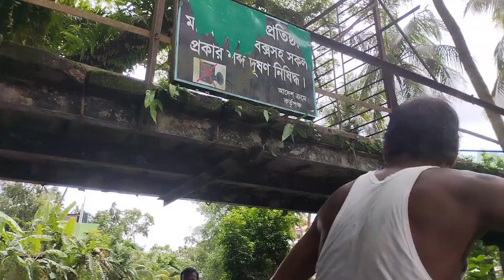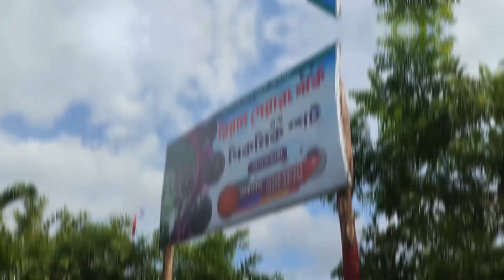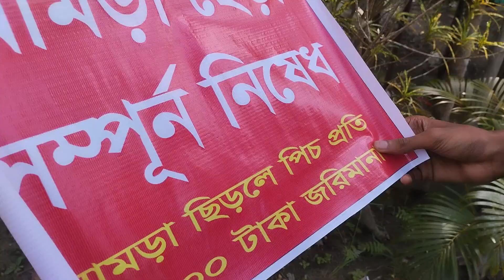বাংলাদেশের সবচেয়ে বড় পেয়ারা বাগান | কুড়িয়ানা | Vlog 73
On July 23, 2024, eight buddies went on a fun boat trip to the famous floating guava market in Kuriana, Vimruli. We captured the beauty of the orchards, the excitement of the market, and the joy of spending time together.